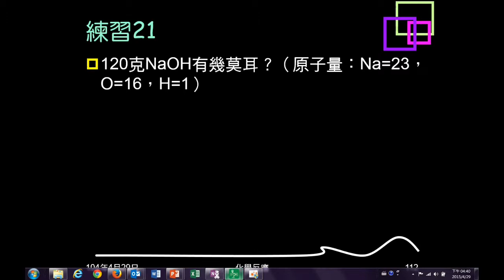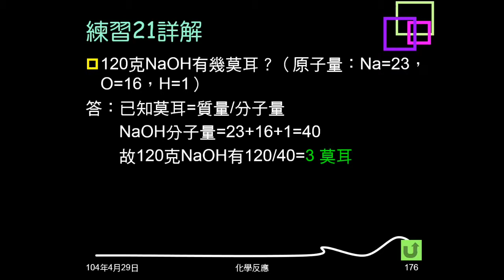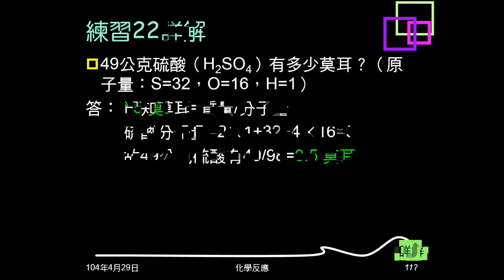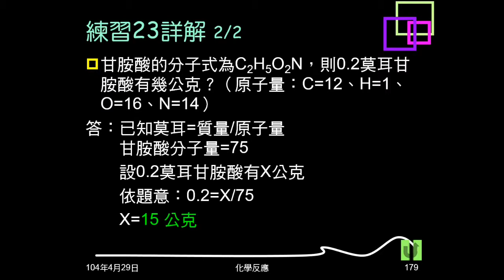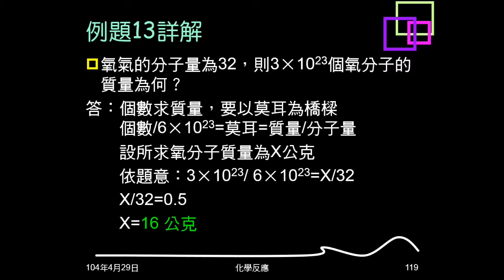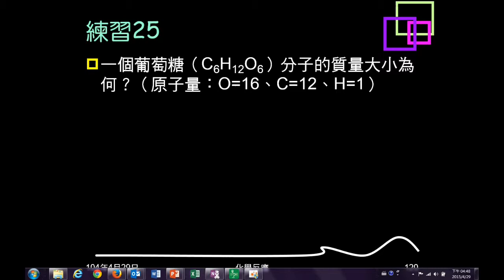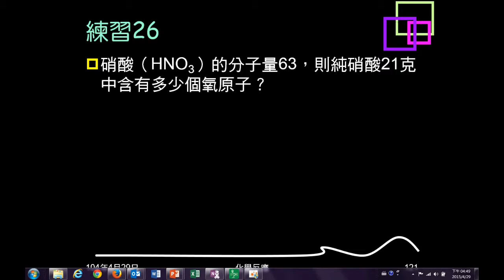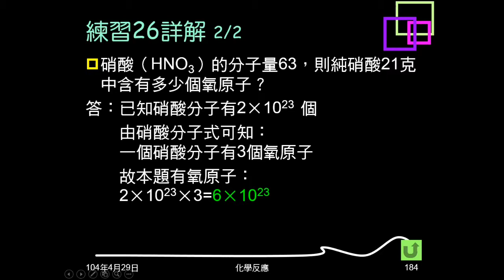103學年複習化學反應14：例題11~13、練習21~26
例題11、練習21、練習22為給質量求莫耳數。例題12、練習23、24為給莫耳數求質量。例題13、練習25為給個數求質量，練習26為給質量求個數。